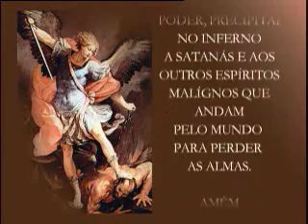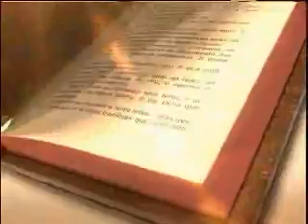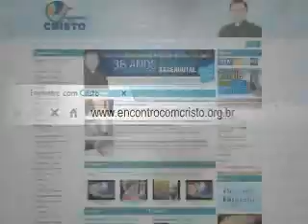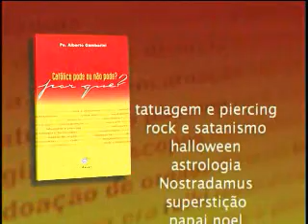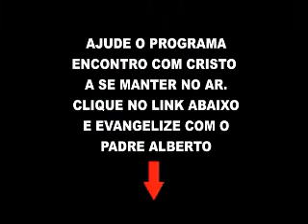Padre Alberto Gambarini | Programa Encontro com Cristo - 05 de Janeiro de 2015